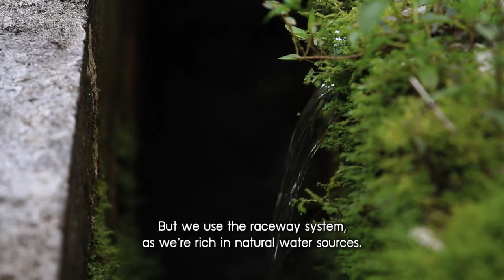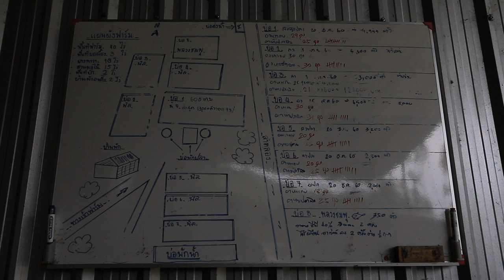Deep South Outlook EP 11 Tilapia Nilotica Culture in the Raceway System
Pla Nil culture at Ban Bo Nam Ron in Betong district, Yala province, seems to differ from that of other producing areas. Local villagers here have adopted local wisdom in the fish culture process. They use a raceway aquaculture system, or a flow-through system. By so doing, they have got Pla Nil productivity of high quality, and demand is very high in the market now.